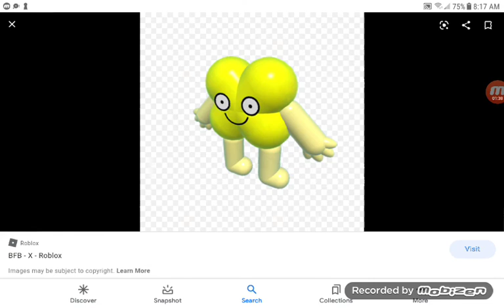All my PBS Characters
Part 3: yellow characters